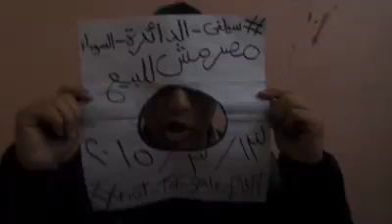#‏سيلفي_الدائرة_السوداء‬ حملة تنطلق تزامنا مع مؤتمر بيع مصر